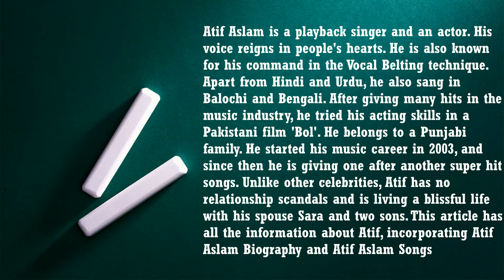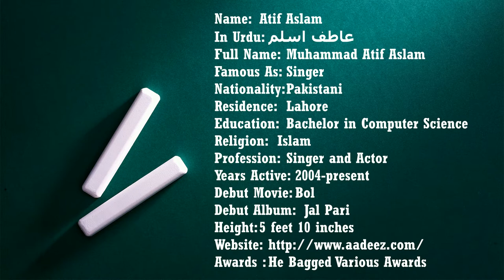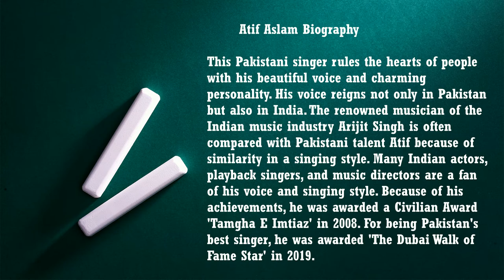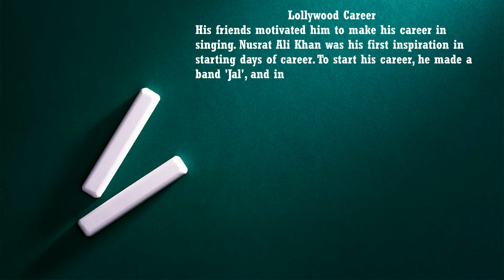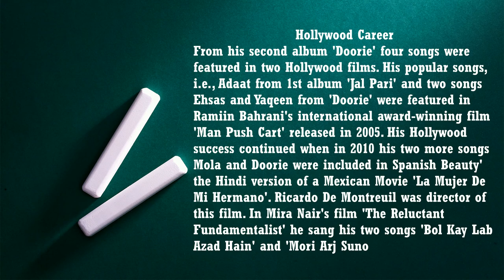Atif Aslam | Biography Of Famous | Episode No 5 | Famous Artists,Rockstar,Pop,Sufi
Faakhir Mehmood Biography LInk